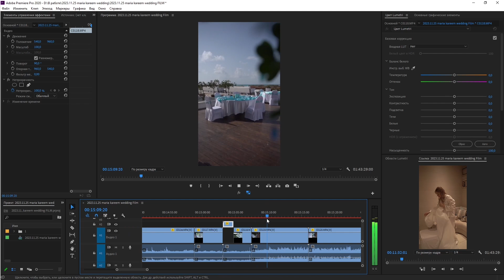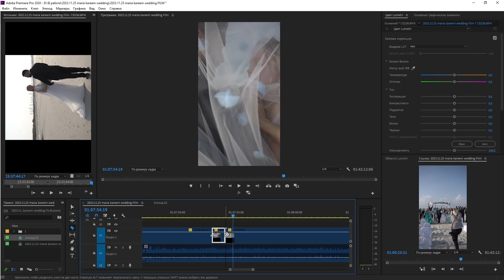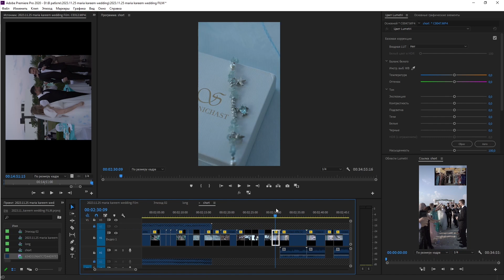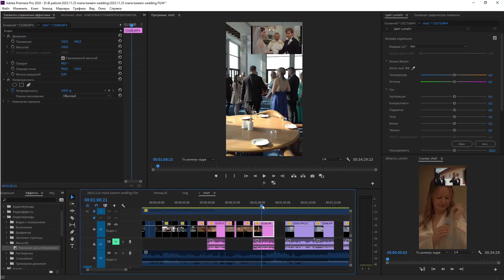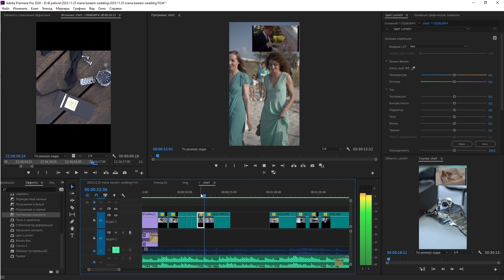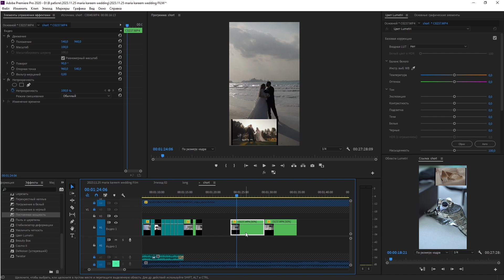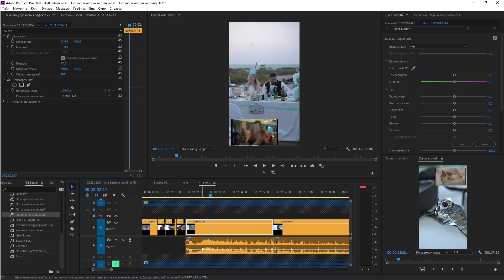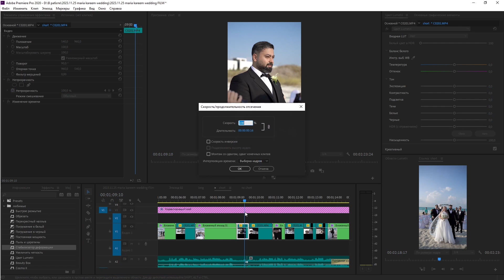Монтаж свадьбы за пять минут | видеограф Москва и Абу-Даби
kylagina.ru
maria.ae

Монтаж ускорен примерно в 600 раз!